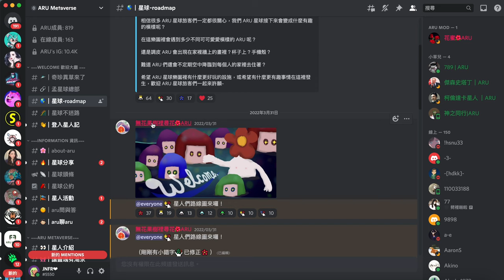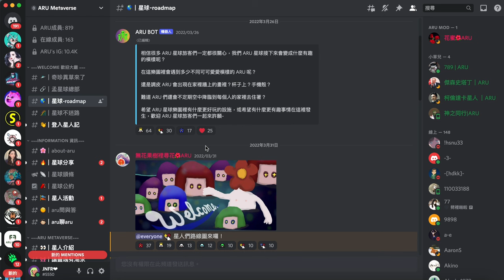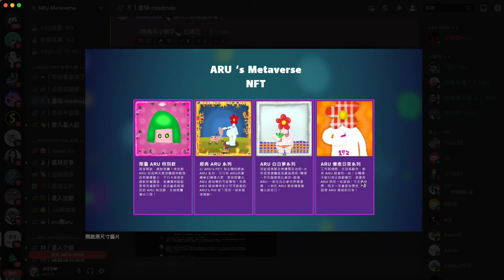【獨家專訪+抽白名單】台灣當代藝術家+歌手+演員 孟耿如所發行的藝術收藏NFT「Aru Metaverse」! 喜歡藝術品的你可以來看看! 獨家專訪第一次J2鏈小姐頻道中真人上鏡!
【J2鏈小姐 X ARU Metaverse白名單抽獎活動】即日起至2022/4/10 10:00 (UTC+8)
《步驟2》在這支影片下方寫下留言：「和J2鏈小姐一起看藝術!」
＊＊預計將抽出20位幸運的朋友獲得白名單！

Amber Group推薦碼「fs0jQQ」｜業內人士愛用平台WhaleFin，新手禮有高達25美元的比特幣！

幣安推薦碼「ODSMP3GX」｜世界第一交易所，信用卡入金好方便！

派網推薦碼「BRSKZThJ」｜新手小白最愛網格機器人，不用看盤勝率高！

Bybit推薦碼「QJ0PY2」｜合約體驗最佳的交易所，用下列連結有20U獎勵金！

ACE推薦碼「52320752」｜台幣入金管道、履約帳戶可信賴

FTX推薦碼「41695140」｜質押FTT25顆即享每日1次ERC20手續費減免！